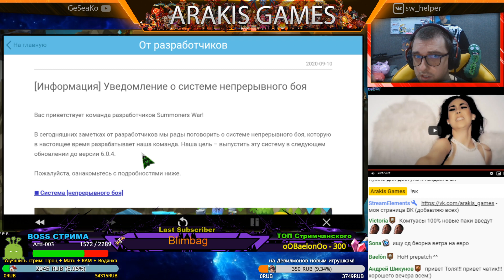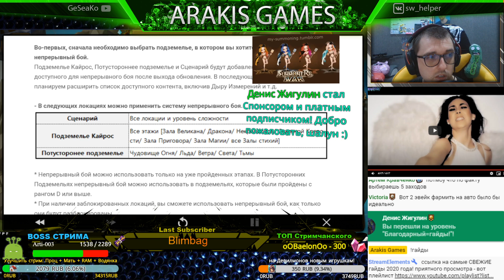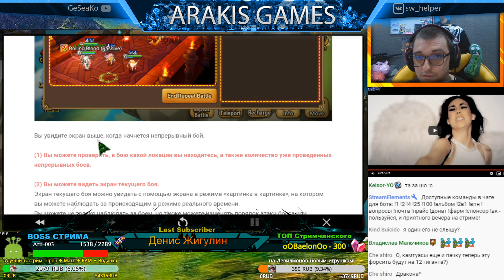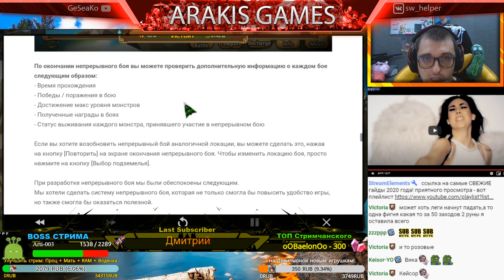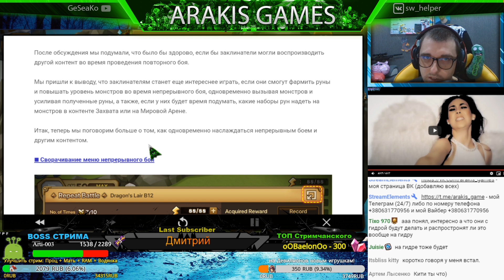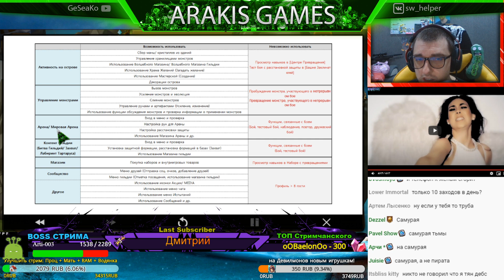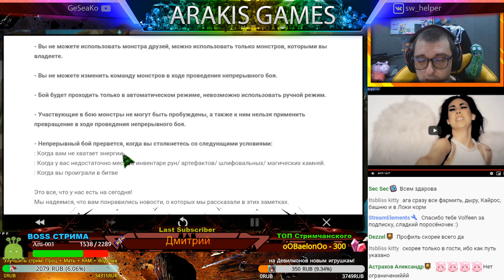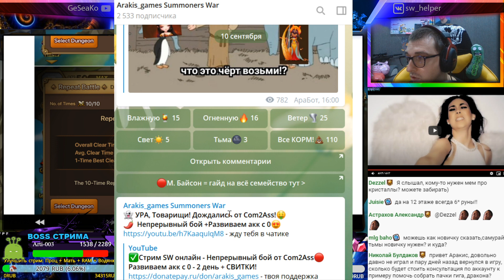Summoners War | Авто-фарм от Com2us - непрерывный бой и статистика